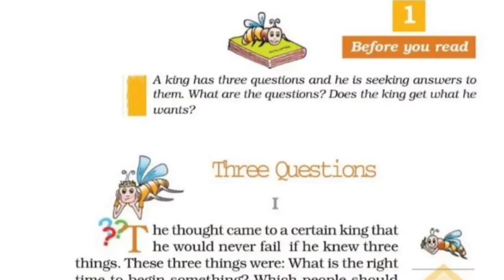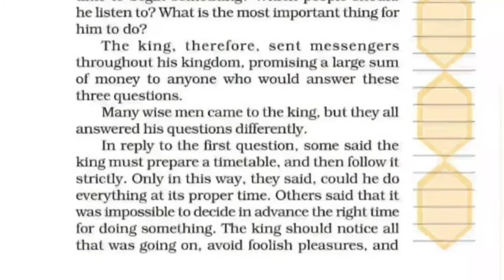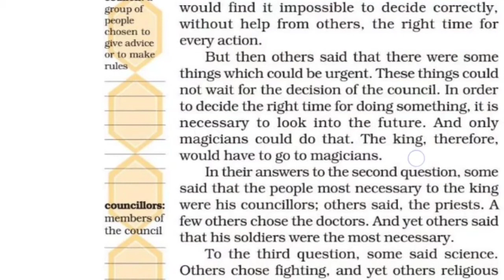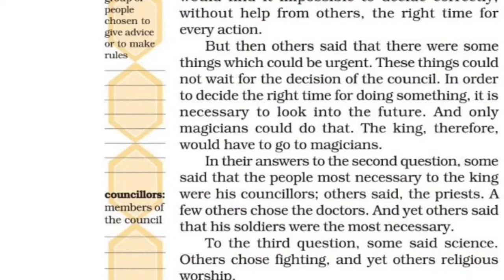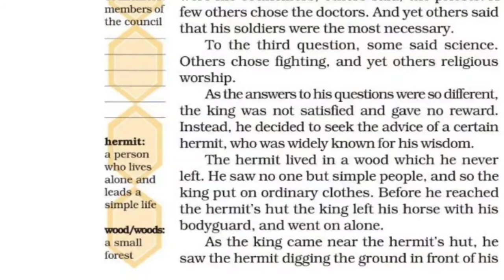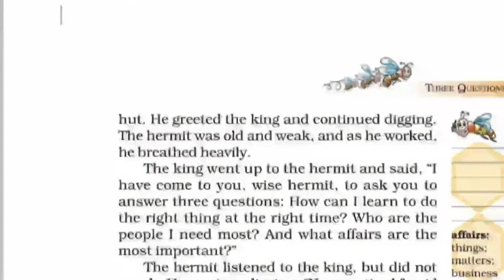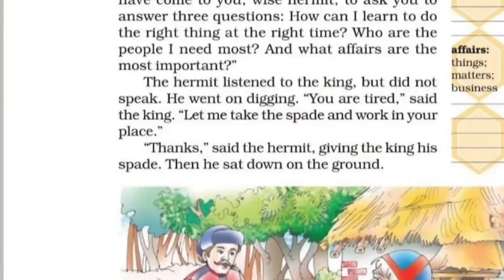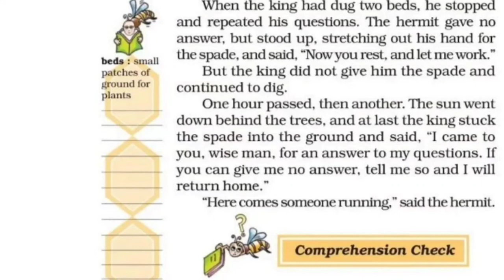Ch-1.1 Three Questions ( English, grade-7th, ncert syllabus, Honeycomb) Easy explanation in hindi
Hello friends

Ncert - grade-7th
Ch - 1 Three Questions
Subject- English
Language- English/Hindi
Book- Honeycomb